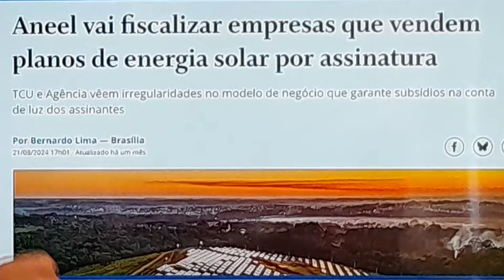É o Fim da Energia Solar por Assinatura?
Alarme Vermelho: O que Acontecerá com a Energia Solar por Assinatura?

► Como MONTAR A SUA EMPRESA DE ENERGIA SOLAR do absoluto zero, sem precisar investir, fazer parte do grupo que realmente tem resultados . Aprender a instalar sistemas residenciais e usinas de grande potência. 👉 Zap 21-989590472

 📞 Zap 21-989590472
✅O Melhor Suporte Técnico do Brasil
✅ Sistemas Off-grid
✅ Sistemas Ongrid
✅ Usinas de Grande Potência
✅ Sistemas com Micro Inversor
✅ Sistemas de Bombeamento de Agua
✅ Projetos e Homologação
✅ Empreendedorismo e Vendas Solar
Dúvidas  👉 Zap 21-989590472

►CRÉDITOS
 Apresentação e Direção: Alex Lima
 Produção: Pedro Ricardo Lima
 Arte e Imagens: Gabriel Lima
 Atendimento: Dirlene da Costa